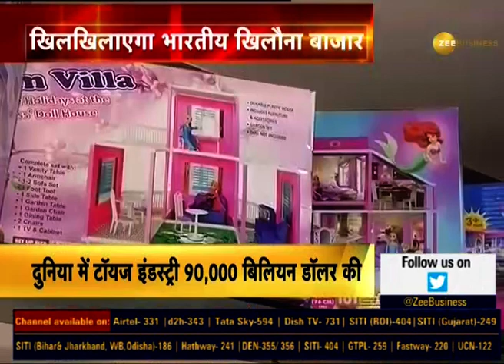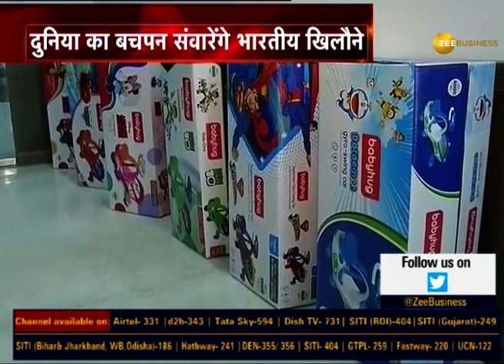खिलौना Bazaar में China का घमंड होगा चूर, Modi सरकार की Toy Clusters बनाने की योजना.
खिलौना Bazaar में China का घमंड होगा चूर. घरेलू खिलौना उद्योग को बढ़ावा देने की योजना, Modi सरकार की Toy Clusters बनाने की योजना.